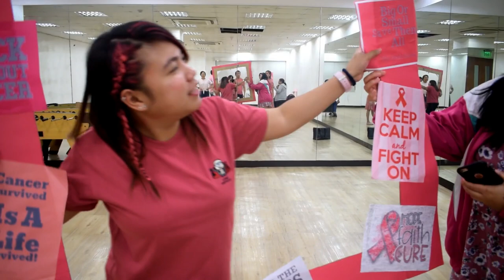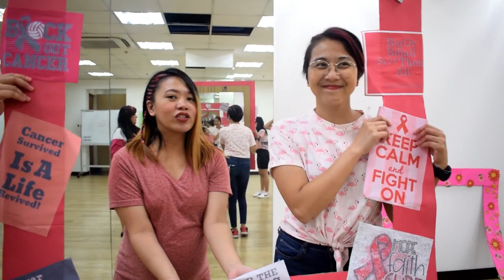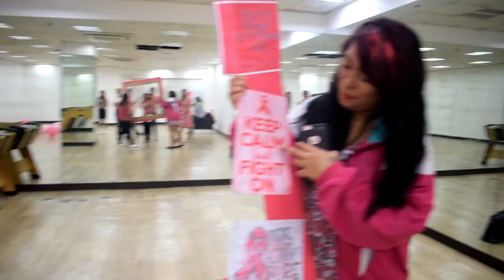BREAST CANCER (Tagalog)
October was Breast cancer awareness month. So I am sharing basic knowledge about breast cancer and how to detect and prevent it.

At work, We celebrate Pinky Friday to support breast cancer awareness month.
After work food trip also included in this video. So enjoy!

We can't wait to be friends with you all! 🖤